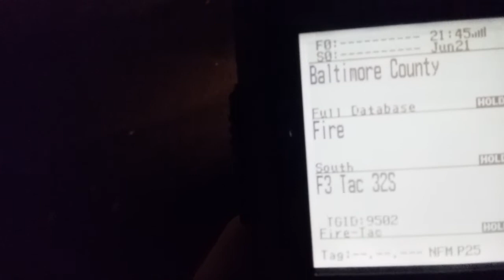RARE! Dive unit 748 EMS4 Dive Team 74 responding